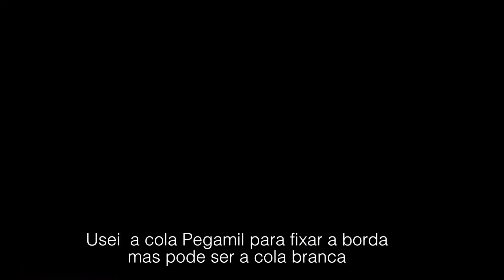Carteira sem Costura